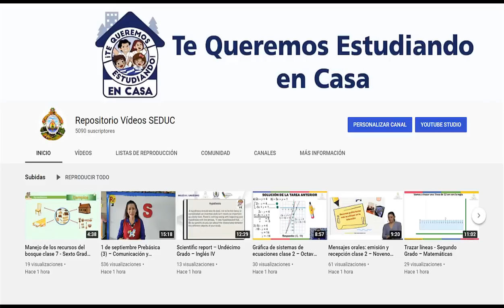14 de octubre Prebásica (3) – Comunicación y Representación